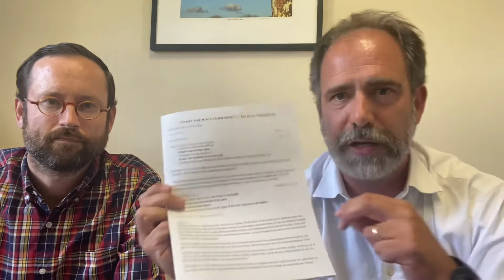Willis and Ryan on Wednesday!